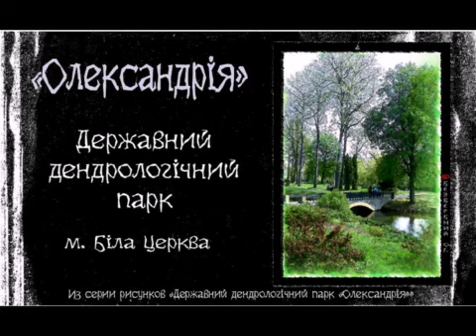Парк «Александрия», Alex Bezverbny 59,